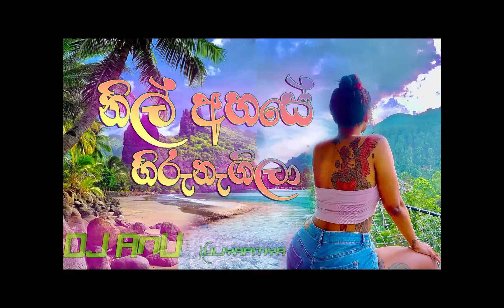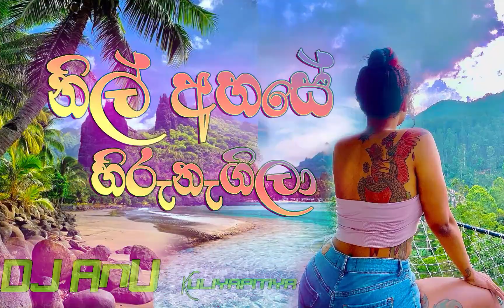Nil Ahase Hiru Nagila _ReMiX Dj AnU_ Kuliyapitiya